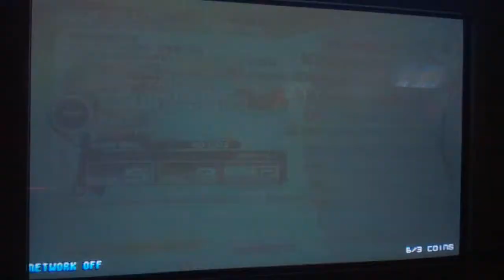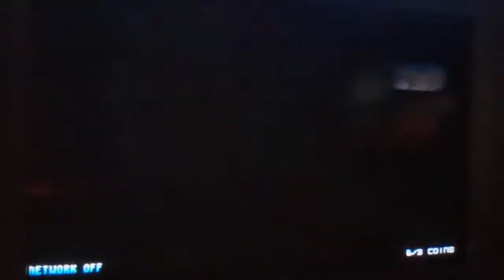EVAC - sakura storm ANOTHER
Here is another video of our Honolulu friend who is a very skilled IIDX player with sakura storm ANOTHER from beatmaniaIIDX 18 Resort Anthem!